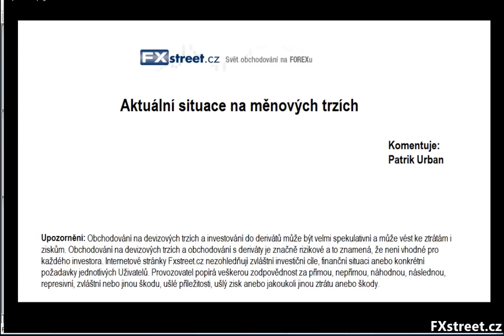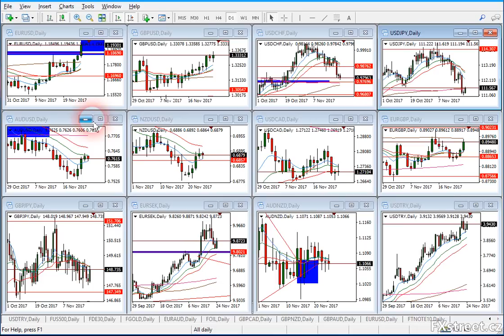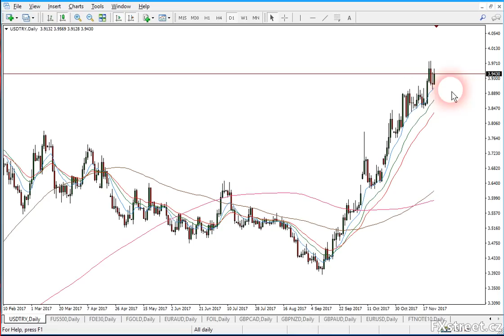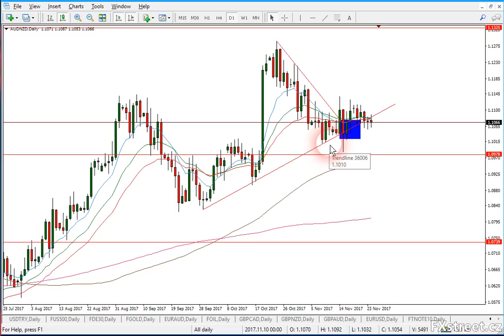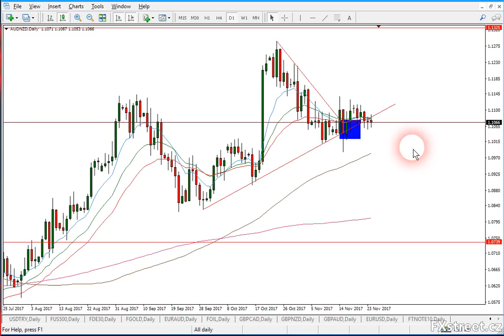FOREX trading - týdenní analýza FXstreet.cz (27.11. - 1.12.2017)